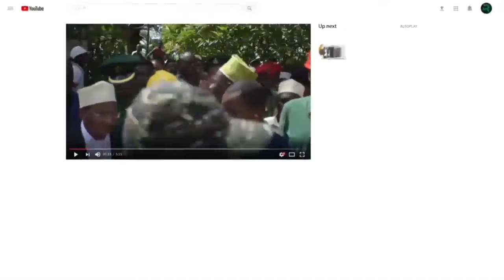MAKAMO WA RAIS ELEZA UHALISIA WA FTARI ZA KIZANZIBARI